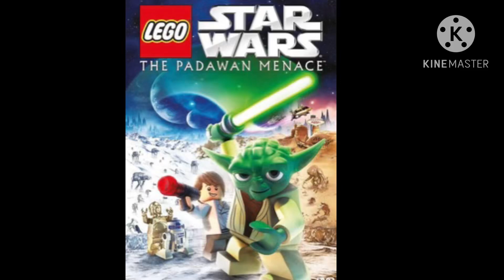Who’s seen this movie?